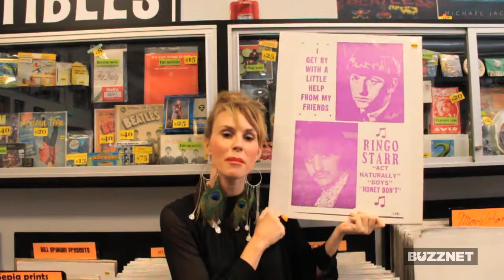Keltie Colleen Amoeba Music